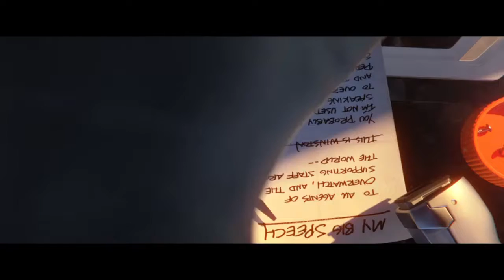My first OverWatch Vid.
This was the first time I uploaded a video of OverWatch.  I was playing with my Friend, Brew.  I didn't know I had to select an advanced option to allow my mic to be recorded.